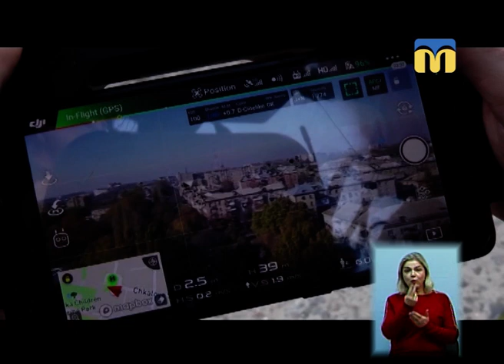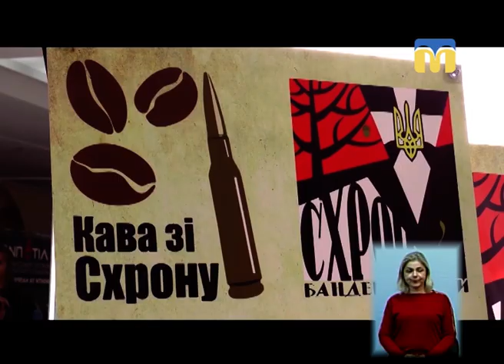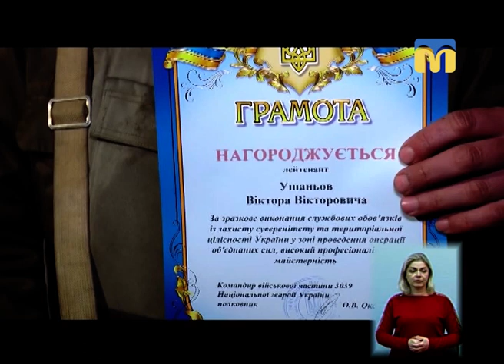09.11.2018. Новини. 19:00